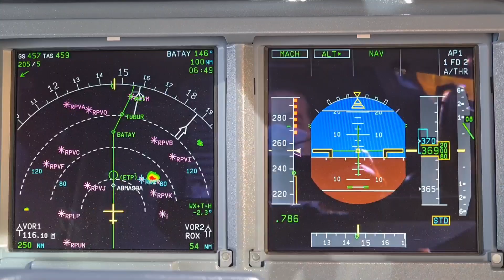How Does an Airplane Fly? | simple explanation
Paano ba lumilipad ang erplano?

Panuorin natin ang simple explanation ni Uncle Joe ng how does an airplane fly. Tuklasin natin kung ano nga ba ang 4 forces of flight at ano ang epekto ng mga ito sa erplano.